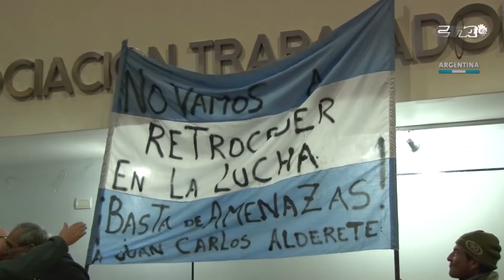15 07 2016 Denuncian amenazas a Juan Carlos Alderete de la CCC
En conferencia de prensa en la sede de ATE nacional, este viernes 15 de julio se hizo pública la denuncia por amenazas y aprietes al referente Juan Carlos Alderete y su familia, así como también a otros compañeros de la Corriente Clasista y Combativa. Hugo Godoy, Secretario General de ATE, estuvo presente para expresar la solidaridad y repudio de esta organización a los intentos de amedrentamiento de tinte mafioso.